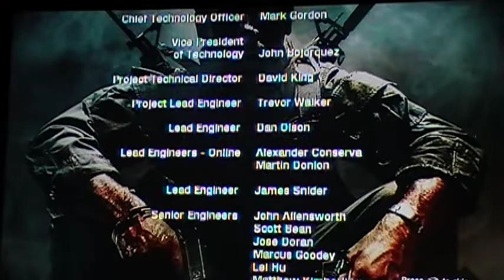Call Of Duty: Black Ops *Regular Mode* //Part 8// Final